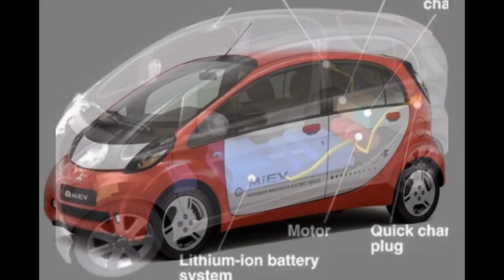MITSUBISHI I-MIEV IN ALL ANGLES AND DIFFERENT MODELS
THIS VIDEO SHOWS MITSUBISHI I-MIEV IN ALL ANGLES AND DIFFERENT MODELS